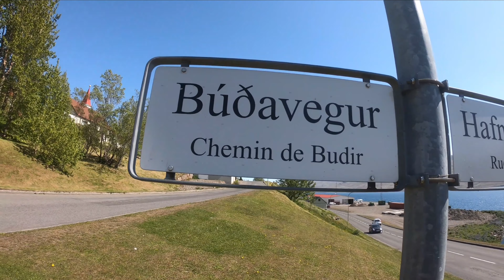Roadtrip en Islande partie 13 - Les Fjords de l'est, Hofn vers Egilsstadir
Départ du 5e jour, une grande étape entre Hofn et Egilsstadir, nous partons des zones touristiques pour découvrir l'islande des pêcheurs et des éleveurs de poissons. Les paysages de l'Est seront les plus beaux de ce périple, des fjords magnifiques des montagnes plongeantes directement dans l'océan. Découverte aussi des villages de Djupivogur, Fáskrúðsfjörður , Seyðisfjörður. L'occasion aussi de marcher dans la neige à 300m d'altitude en plein mois de juin.
Et enfin parenthèse enchantée dans notre cottage triangulaire de Skipalaekur au bord d'un lac, un moment de détente de bien être unique en famille.